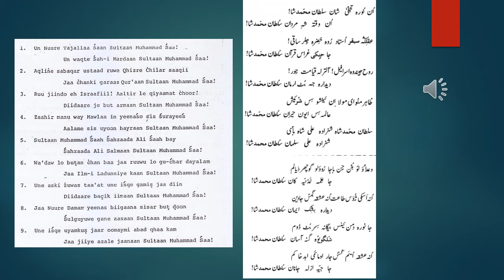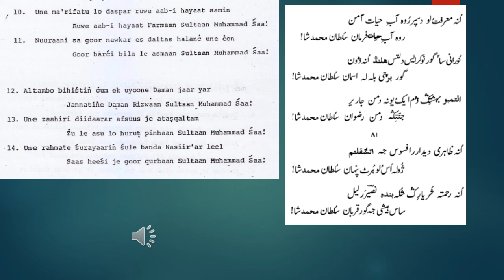Kalam 07_ Sultan Muhammad Shah (Recitation)